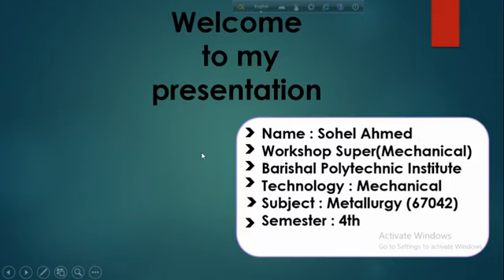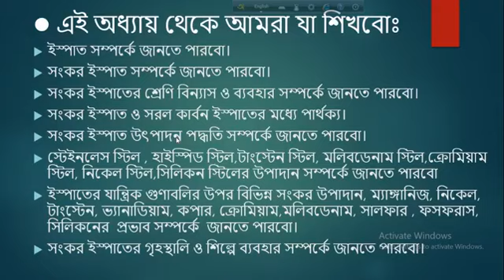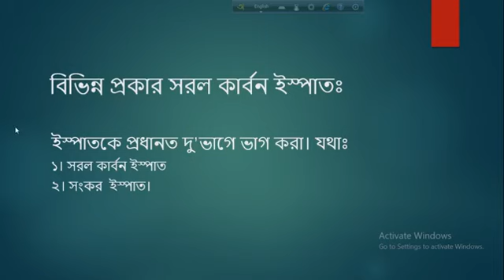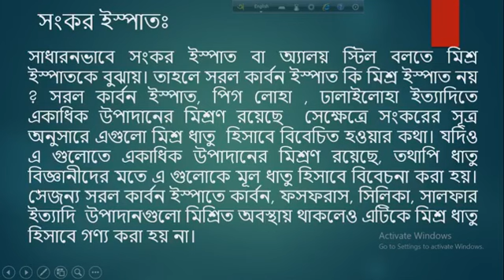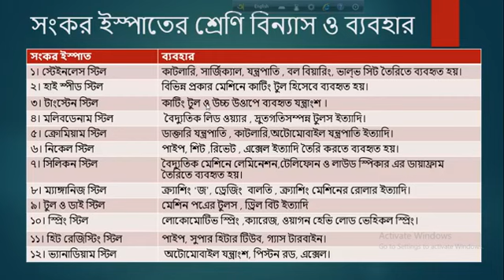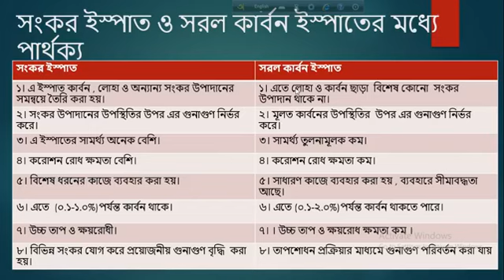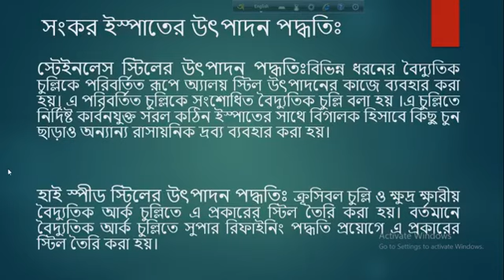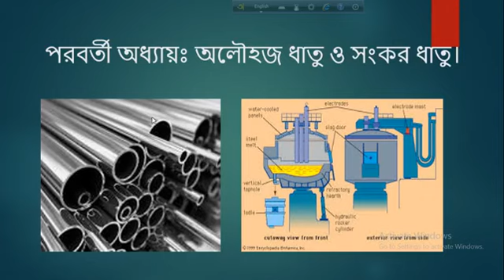মেটালার্জি। ৯ম অধ্যায়ঃ সংকর ইস্পাত। ৪র্থ পর্ব। মেকানিক্যাল টেকনোলজি